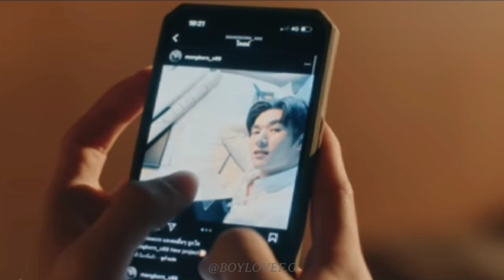Mangkorn X Yai ❥ Rafta || [BL] Hindi mix [FMV] ❤️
series: bigdragon the series
 song: Rafta Rafta

⊂(◉‿◉)つ